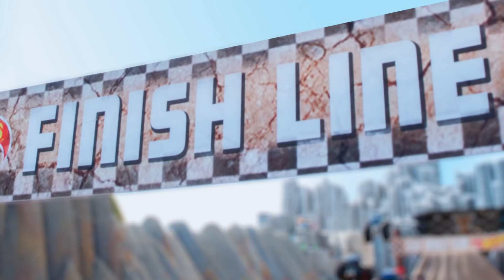Monster Trucks' Ultimate Island Race Challenge!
The Monster Trucks are back on Monster Trucks Island for an epic race tournament!

About Monster Trucks Island:
Introducing Hot Wheels Monster Trucks! A place where the biggest, baddest trucks ever built compete head-to-head for Ultimate Dominance. They smash and crash their way through menacing obstacles that defy the impossible! Any car that gets in their way will get crushed! Do you have the drive to roll with these monstrous machines and be the last one standing? GO BIG, GO HOT WHEELS!

Meet the Monster Trucks:
Race Ace

Monster Trucks' Ultimate Island Race Challenge! | Monster Trucks Island | @Hot Wheels